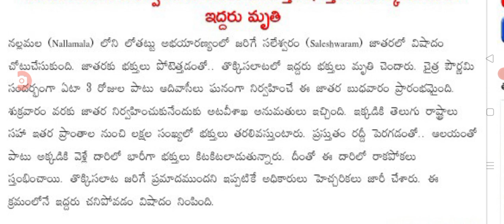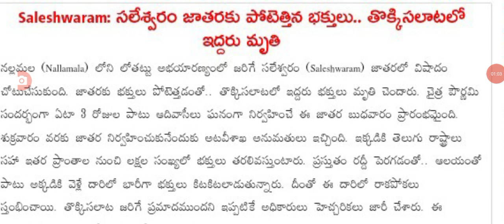సలేశ్వరం జాతర లో తొక్కిసలాట భారీగా మృతి చెందిన భక్తులు big Shak for people in salewsaram jathara.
hello everyone today update is salewsaram jathara latest update today .@sarlcreations